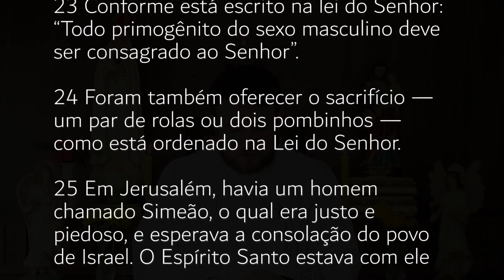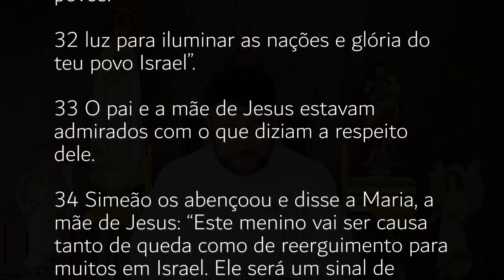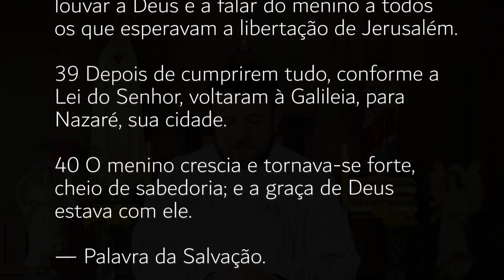Homilia Diária | Terça-feira - 4ª Semana do Tempo Comum | Apresentação do Senhor